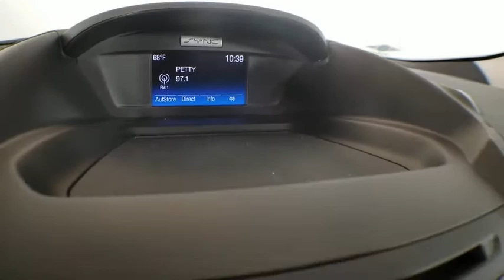2017 Ford Escape Atlanta, Marietta, Decatur, Johns Creek, Alpharetta, GA U8191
White Platinum Metallic Tri-Coat Used 2017 Ford Escape available in Atlanta, Georgia at Hennessy Ford. Servicing the Marietta, Decatur, Johns Creek, Alpharetta, GA area.

Hennessy Ford
5675 Peachtree Industrial Blvd

2017 Ford Escape SE **7-Year/100,00 Mile Ford Certified Warranty!**, **Low Miles**, **Large selection of service loaners available*, **We pay top dollar for trades!**, **Call now for details**, Equipment Group 200A.Ford Certified Pre-Owned Details:* Transferable Warranty* Powertrain Limited Warranty: 84 Month/100,000 Mile (whichever comes first) from original in-service date* Vehicle History* 172 Point Inspection* Includes Rental Car and Trip Interruption Reimbursement* Limited Warranty: 12 Month/12,000 Mile (whichever comes first) after new car warranty expires or from certified purchase date* Warranty Deductible: $100* Roadside AssistanceThis Certified Pre-Owned Ford comes with a 7-Year/100,000 mile warranty backed by Ford Motor Company and honored at all Ford dealerships nationwide! Before gaining certification, this vehicle was obsessively inspected, enduring a 172 point inspection by a team of Ford Factory-Trained Technicians, to ensure it meets our high standards! This vehicle has been reconditioned with 100% Genuine Ford Parts and includes a 24/7 Roadside Assistance!Welcome to Hennessy Ford Lincoln Atlanta! Our brand new 110,000 square foot facility is located just inside the perimeter on Peachtree Industrial Blvd in Chamblee. Hennessy Ford Lincoln Atlanta is the premiur Ford dealership in Atlanta for all of your automotive needs. We offer a tremendous selection of New & Pre-Owned Ford/Lincoln product, accompanied with outstanding deals and unparalleled service! We are leading the way with Real-Time Market based Pricing that yields you the absolute best values on every car and truck we offer. We are a proud part of the Hennessy family, the most trusted name for luxury vehicles in metro Atlanta for over 50 years! Hennessy operates 10 dealerships in the Atlanta market, which provides us with access to an over 2,500 vehicle network! No matter what you are interested in, we can help! Since opening our doors, we have committed to offering the lowest prices on the widest selection of new and used Cars and Trucks in the Atlanta, Buckhead, Dunwoody, Brookhaven, Winder, Decatur, Stone Mountain, Sandy Springs, Alpharetta, Tucker, Loganville, Commerce, Hoschton, Braselton, Marietta, Athens, Buford, Cumming, Duluth, Norcross, Snellville, Lawrenceville, Doraville, Chamblee areas Gwinnett, Fulton, Forsyth, Dekalb, Banks, Clayton, Jackson, Hall, and all surrounding counties . Hennessy Ford Lincoln Atlanta takes pride in standing above the competition with a solid reputation as being the premier Ford Dealer and our entire team will ensure your car buying experience exceeds your expectations.